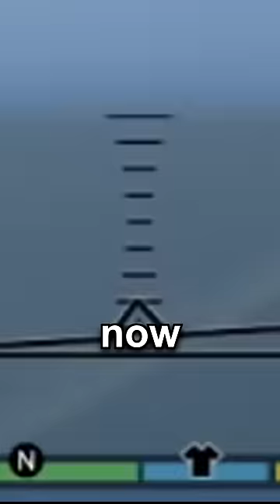Where Do Airplanes Fly To In GTA 5?